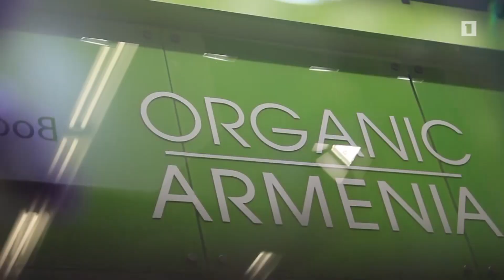Ավստրիացի հաջողակ գործարարը ներդրումներ կանի Հայաստանում